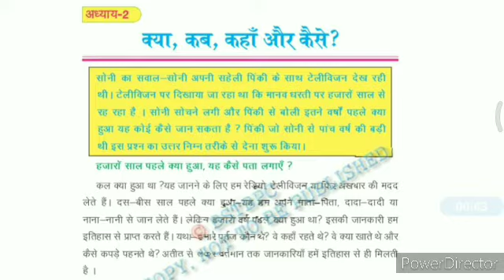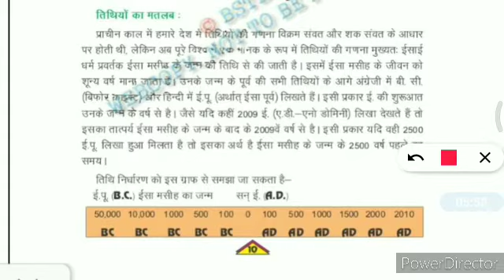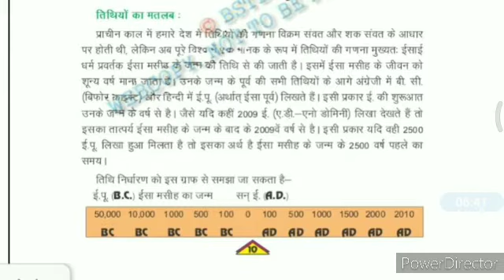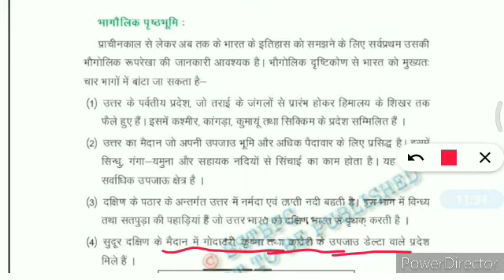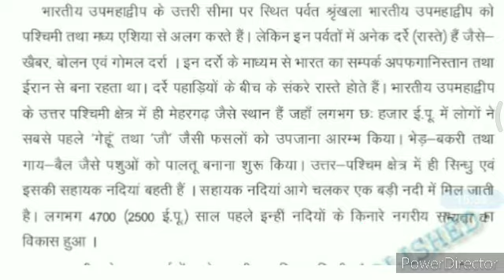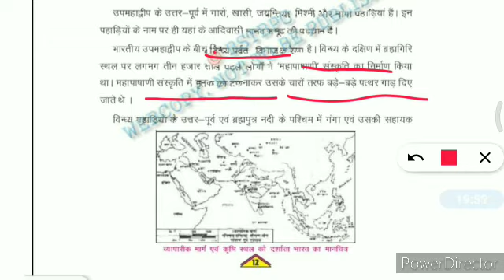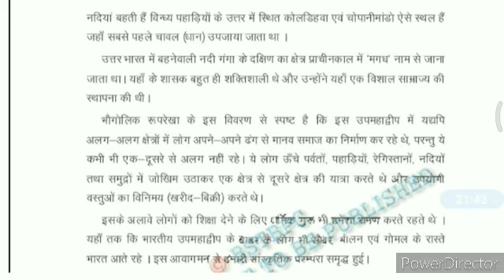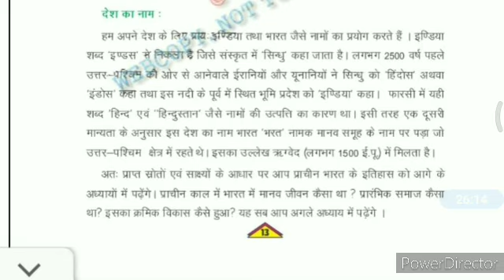Class 6 history chapter 2 Bihar board Kya Kab Kha Aur Kaise part 2| क्या, कब, कहां और कैसे | Hindi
Kya Kab Kha Aur Kaise class 6 history chapter 2
class 6 history chapter 2 extra questions and answers
class 6 history chapter 2 extra questions and answers pdf
class 6 history chapter 2 full explanation
class 6 history chapter 2 from hunting gathering to growing food question answer
class 6 history chapter 2 fill in the blanks